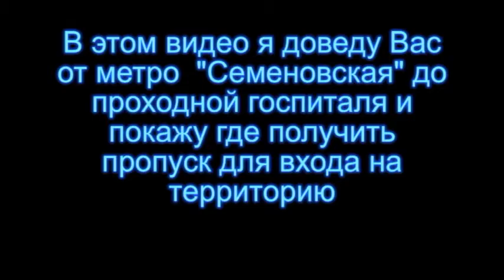Как доехать до госпиталя Бурденко (с адресами и телефонами)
Из-за отмены трамвайного движения способ поездки в госпиталь им. Бурденко изменился. От ст. метро Семёновская пущен автобус № 032, именно на нем мы и поедем. В ходе моего видеоурока вы увидите адрес и телефоны госпиталя, а так же я покажу где получают пропуска...
 Удачной поездки и, главное, здоровья...
Справочные данные:
Запись на консультацию  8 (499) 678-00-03 (с 8.30 до 16.30 пн-пт)

Почтовый адрес 105094, г. Москва, Госпитальная пл., д. 3А

Справочная госпиталя 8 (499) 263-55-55 доб. 20-30

Регистратура поликлиники госпиталя (для военнослужащих, членов их семей и пенсионеров МО РФ)
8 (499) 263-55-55 *1 или доб. 58-55

Информация о больных в госпитале 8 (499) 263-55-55 доб. 44-44

Официальный сайт Главного военного клинического госпиталя им. ак. Н.Н. Бурденко Министерства Обороны РФ
По вопросу платных медицинских услуг:
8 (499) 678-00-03 (с 8.30 до 16.30 пн-пт)

Как добраться городским транспортом:
От станций метро: «Авиамоторная», «Семеновская» на трамвае № 32, 43, 46 и маршрутными такси до остановки «Госпитальная площадь, госпиталь имени Бурденко»

Запись на консультацию:
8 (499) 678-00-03 (с 8.30 до 16.30 пн-пт)